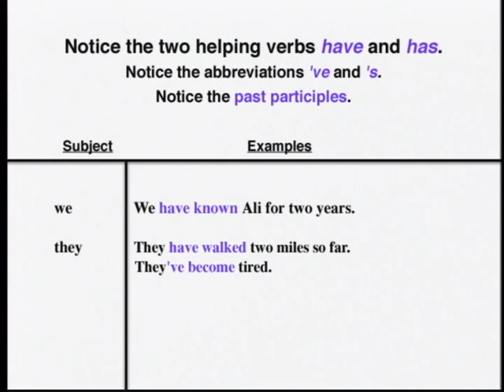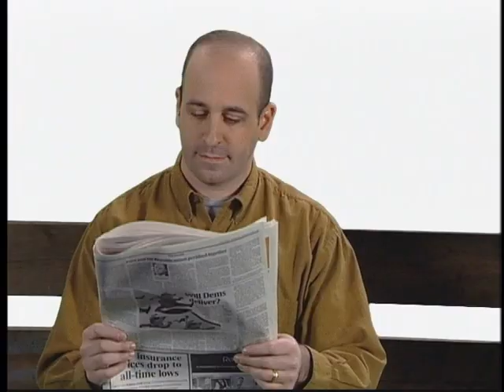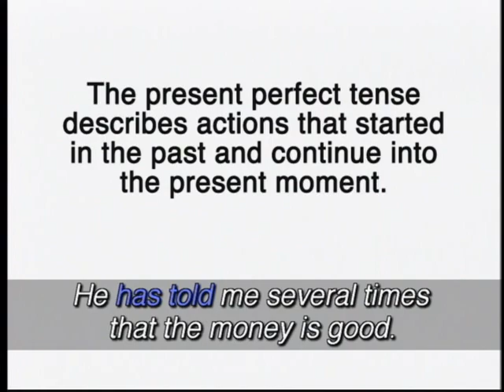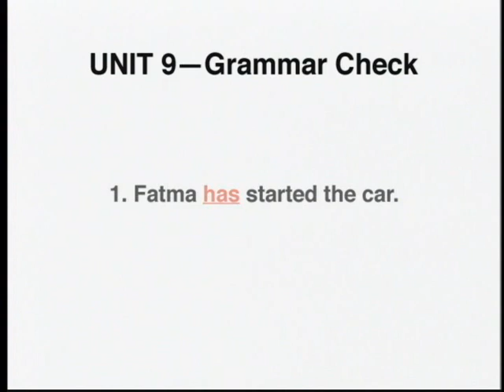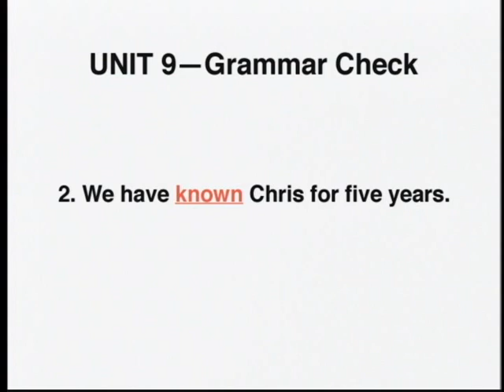Unit 9: Present Perfect Tense | Master the Basics of English Grammar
In this lesson, we explore the Present Perfect tense—one of the most commonly used tenses in English. 🌟 Whether you're a beginner or just looking to strengthen your grammar skills, this video will help you master the basics and understand when and how to use the Present Perfect correctly.

Key points covered:

How to form the Present Perfect tense (with have/has + past participle)
When to use the Present Perfect (for experiences, recent actions, and life events)
Common time expressions used with this tense (like already, just, and yet)
Lots of example sentences and practice exercises to help solidify your understanding
This lesson is perfect for ESL students and anyone wanting to improve their fluency in English.